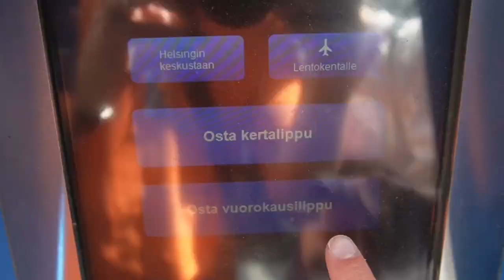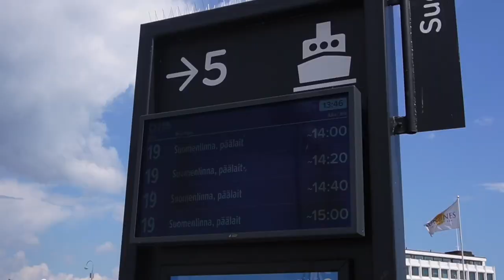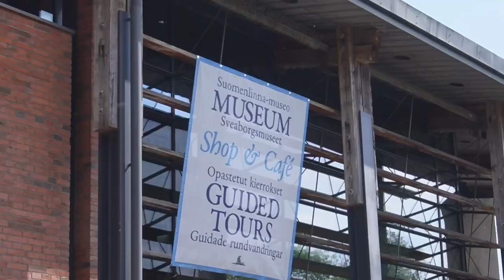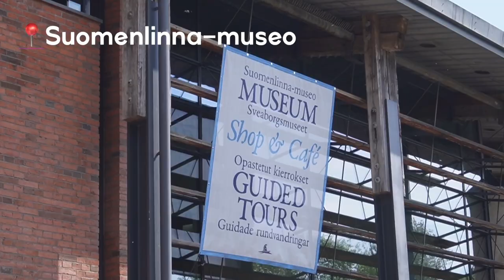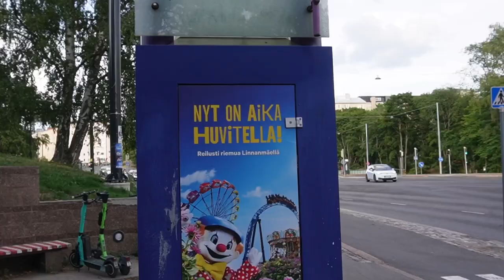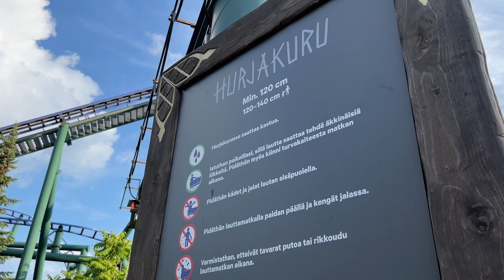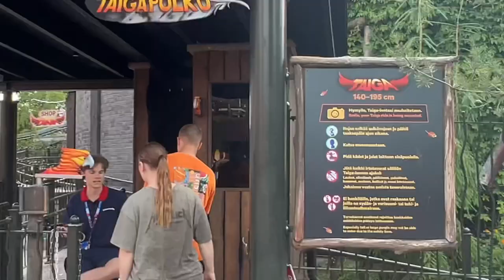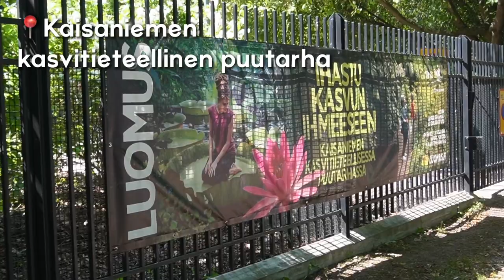Mitä tekemistä Suomen pääkaupungista löytyy? // Helsinki VLOG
Oletko sinä vieraillut Helsingissä? Tällä videolla Mikko, Nella ja Anniina seikkailevat pääkaupungissa ja tutkivat, mitä kaikkea tekemistä nähtävää sieltä löytyy.

Mahdollisuuksien matkalaukut on Joensuun kaupungin hanke, jota rahoittaa Suomen opetus ja kulttuuriministeriö. Tavoitteena on tukea päiväkodeissa, kouluissa ja oppilaitoksissa turvapaikanhakijoiden ja maahanmuuttajien parempia oppimisedellytyksiä sekä vahvistaa yhteisöllisyyttä.